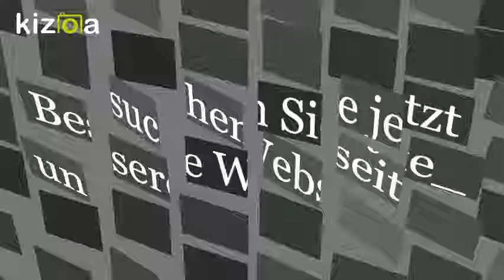Bandsäge kaufen - Bandsaege24.com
Auf unserer Seite geht es um Bandsägen. Hier bekommen Sie kostenlose Ratgeber und Testberichte. Dort wird genau auf ein Produkt eingegangen, also auf deren Vor- und Nachteile.